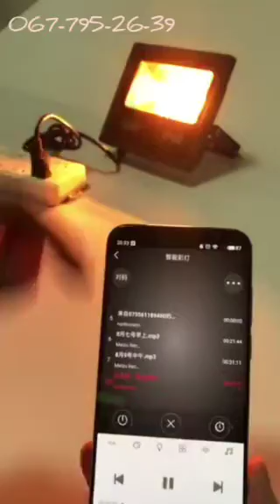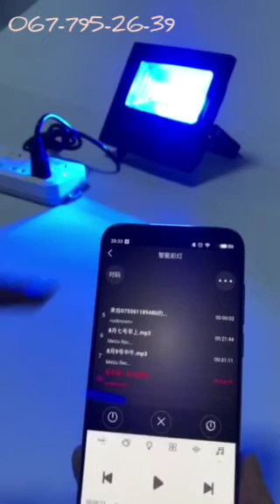SMART LED Прожектор 15W IP66 RGB bluetooth с приложением. 095-102-1230/ . Уличный свет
SMART LED Прожектор 15W IP66 RGB bluetooth с приложением (UKC)